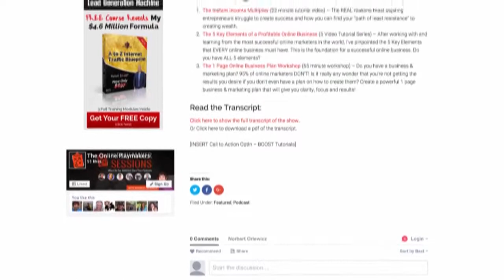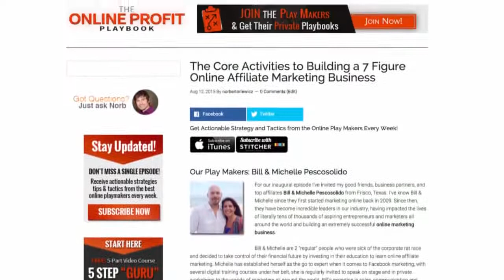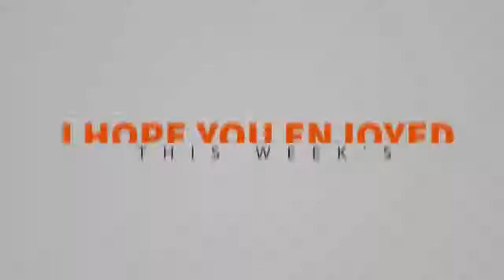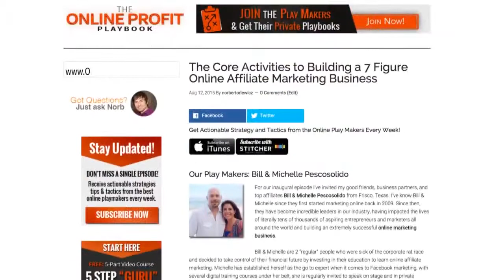OPP-19-Marc Lalonde Twitter Marketing Hacks for 100+ Free Leads Per Day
Online Playmaker Sessions Episode 19 with my fellow Canadian, the WealthyTrainer, Marc Lalonde

Marc Lalonde worked as a successful computer consultant earning a healthy six figure income. But after 15 years, the long hours, tight deadlines and high pressure work environment took its tool both physically and mentally. Reaching a breaking point, Marc began searching out various business opportunities to regain his freedom.

Through several failures he eventually re-discovered network marketing and within his first 6 months in the industry was able to quit the corporate job and pursue his freedom. Unfortunately Marc soon discovered the challenge of growth and momentum with growing his organization and became frustrated at the time and energy required in traditional prospecting.

That’s when Marc discovered online attraction marketing and how to position himself on the internet to have high quality prospects seek him out. Since starting out online just last year, Marc has now become a social media and twitter marketing maverick. He is know for being able to generate hundreds of leads daily through his twitter and social media strategies and has helped hundreds around the world to do the same.

What You’ll Learn in Episode 19:

- the BIG challenge Marc faced growing his network marketing organization even though he was already earning $15K per month

- how Marc transitioned from “belly-to-belly” prospecting to generating hundreds of quality leads on the internet without even knowing what a “lead” or “capture page” was

- how, in less than one year, Marc went from complete online newbie to building an audience of over 1 million Twitter followers, generating 100-300 leads per day and recruits 5 people on average into his primary network marketing company

- Marc’s critical “immortal content” strategy to maximizing all your content creation and multiply your results

- Marc’s specific daily activities and method of operations that produces his incredible results

The Online Playmaker Sessions Podcast - This is the place for the latest “what’s working right now” strategies with the hottest online playmakers, the top marketers and new rising stars who are making it happen.

You’ll get real actionable lessons that you can take and apply immediately in your business, delivered in short 20 minute sessions.

Our focus is your results.

FREE Training - Get My 5 Key Elements Formula Video Tutorials